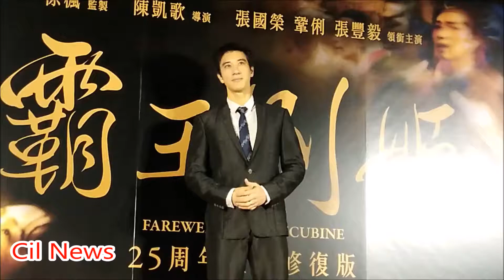王力宏《霸王別姬》「25周年榮耀再現」首映會